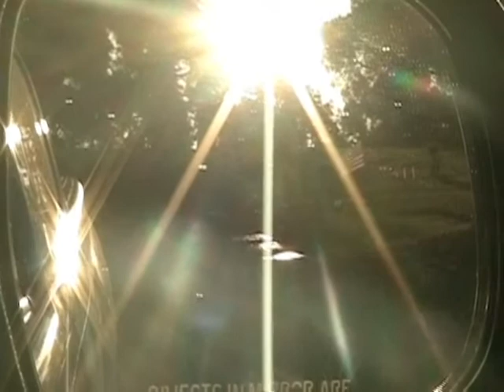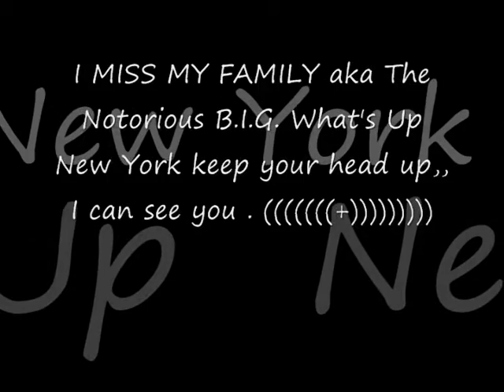THE NOTORIOUS B.I.G. DUETS THE FINAL CHAPTER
RAPPING IN GOD PLACE !